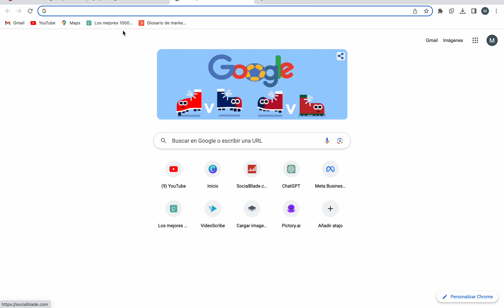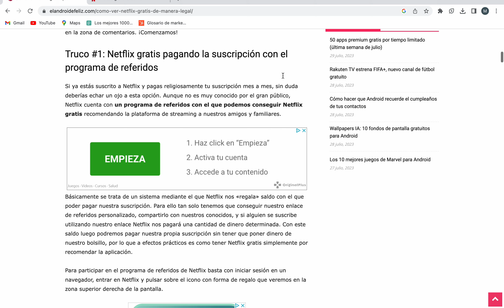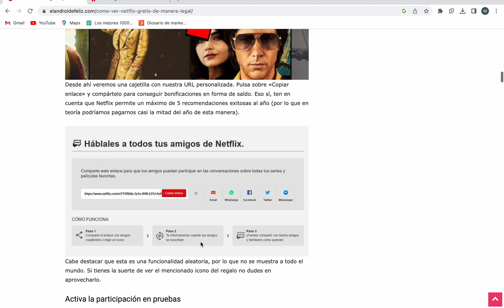Cómo Tener Netflix Gratis Legal en 2025